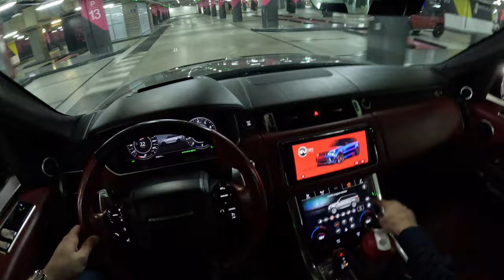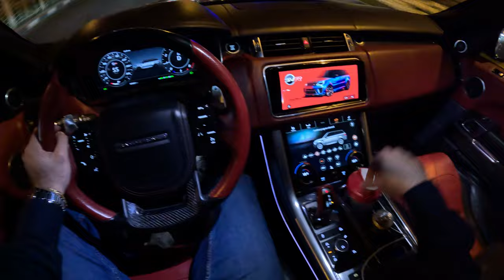رنج روفر اس في ار فضي 2022 تجربة قيادة ليلية بدون شرح في دبي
العلامة التجارية: رنج روفر سبورت فضي
الموديل: رنج روفر سبورت SVR بقوة 575 حصان
العام: 2022 (جديد!)
القوة: 575 حصان
العجلات: 15'
اللون: فضي/ألياف الكربون أسود
نوع السيارة: SUV
المواصفات: خليجي
علبة التروس : اوتوماتيك
وقود
المقاعد: 5
عدد الاسطوانات: 8
الداخلية: أحمر وأسود
جانب التوجيه: اليد اليسرى

مرحبًا بكم في قناتنا على YouTube لتجربة لا تُنسى أثناء القيادة في الليل مع Range Rover SVR Silver 2022! استعدوا للانغماس في سحر القوة والفخامة تحت ضوء النجوم.

🌙 وصف السيارة:
يمثل Range Rover SVR Silver 2022 الزواج المثالي بين الأناقة والقوة. مع هيكله الفضي اللامع تحت ضوء الفوانيس، تعتبر هذه السيارة بيانًا بصريًا للفخامة والأداء.

💫 إضاءة الجو الداخلية:
عندما يحل الظلام، اكتشفوا الداخل الفاخر للسيارة SVR، المضاء بواسطة أنوار الجو المحيطة التي تخلق أجواءً هادئة. تظهر التفاصيل الفاخرة في عرض ضوء ولون، مقدمة تجربة بصرية فريدة.

🚦 القيادة تحت النجوم:
تأخذكم فيديونا في رحلة ليلية عبر الشوارع المنارة، مبرزًا التصميم الرائع لـ SVR Silver. اعيشوا إثارة القيادة في الليل مع قوة المحرك الاستثنائية، مما يخلق تناغمًا سحريًا بين السيارة ومحيطها.

🎶 أصوات الليل:
استمعوا إلى أصوات الليل الهادئة ممزوجة برنين المحرك الرائع للـ SVR. يضيف الصوت الغني والقوي بعدًا إضافيًا إلى هذه التجربة، محفزًا الحواس.

📸 تصوير ليلي:
استمتعوا بجمال الـ SVR Silver من خلال جلسة تصوير ليلية. يتم التقاط كل تفاصيلها تحت ضوء المصابيح، مكشوفًا القوام البارز لهذه السيارة الأيقونية.

📍 وجهات ليلية:
استكشفوا الأماكن الرمزية المضاءة في الليل، حيث تتجول الـ SVR Silver في شوارع المدينة والطرق المتعرجة. تقدم هذه الجمع بين الفخامة والأداء تجربة قيادة ليلية لا مثيل لها.